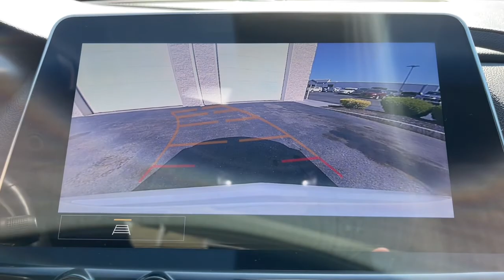2021 Cadillac CT5 Milford, Mendon, Worcester, Framingham MA, Providence, RI C43982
Used 2021 Cadillac CT5 Luxury available near me in Milford, Massachusetts at Imperial Chevrolet. Servicing the Mendon, Worcester, Framingham MA, Providence, RI area.

Imperial Chevrolet
18 Uxbridge Rd

Cruise Control, Power Windows, Power Locks, Steering Wheels Radio Controls, Aluminum Wheels. White 2021 Cadillac CT5 Luxury 4D Sedan Luxury AWD 10-Speed AutomaticbrbrAwards:br * JD Power Automotive Performance, Execution and Layout (APEAL) Study, Initial Quality StudybrbrClean CARFAX. 2.0L I4 Turbocharged DOHC 16V LEV3-SULEV30 237hp 21/31 City/Highway MPG Odometer is 5922 miles below market average!brbrMORE ABOUT US: Imperial Cars Purchase With Confidence: 1) Free Car Fax Vehicle History Report available for all our vehicles online. 2) Our vehicles are Imperial Certified and go through a rigorous Multi-Point vehicle inspection. 3) Bottom line pricing. 4) 5-Day or 200 Mile Vehicle Exchange Program for your total confidence. If you are not happy with it bring it back within 5 days or 200 miles and we'll give you a credit of your full purchase price toward the purchase of another vehicle. (Excludes Renewed for You vehicles.)brbrPrice does not include tax, title, registration, documentation fee or other applicable fees. Price does include Imperial Trade assistance bonus of $1,000 Imperial qualifying retailable trades with less than 10 years of use from original in service date. To receive advertised promotional price, the vehicle must be paid in full and take same day delivery from dealer stock. Call or email our phone and internet team for the most current information and Imperial discounts. Price cannot be combined with any other discounts or promotions and is subject to change based on market value at any time without notice, customer must mention promo code in order to qualify for internet special discount. The information contained herein is deemed reliable but not guaranteed, dealer not responsible for any misprint involving the price or description of the vehicle, it's the sole responsibility of buyer to physically inspect and verify such information prior to purchasing. Transparency is our goal. NO WHOLESALERS OR DEALERS! Some of our Pre-Owned vehicles may be subject to unrepaired safety recalls. Check for a vehicle's unrepaired recalls by VIN